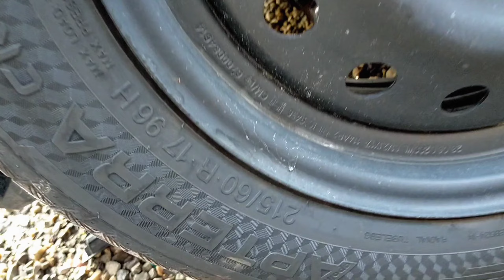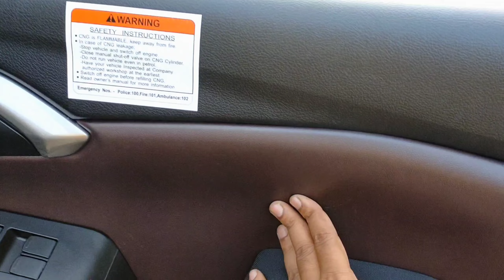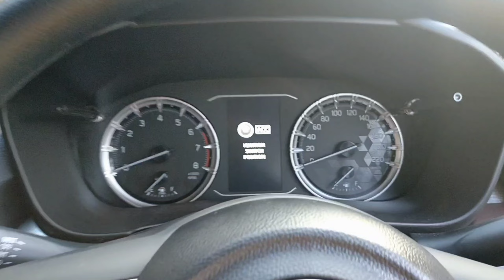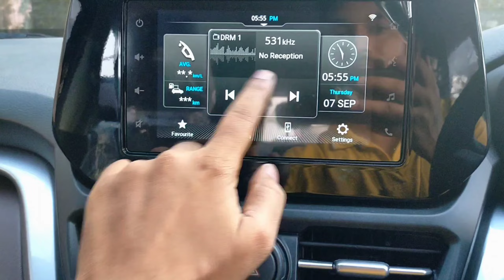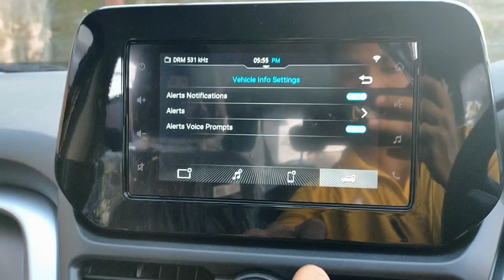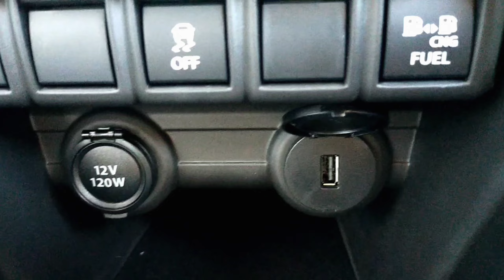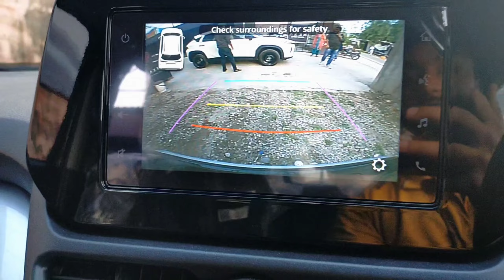Maruti suzuki Grand Vitara CNG मात्र 15.30 लाख में top looking & Features loaded SUV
Contact person for any Nexa product :
Mr.Akash Sharma

Maruti suzuki Grand vitara CNG chestnut Brown colour Delta model Full Detailed Review
Rs.13.05 lakh ex showroom in haridwar

Specifications
Engine & Transmission
Engine 1462 cc, 4 Cylinders Inline, 4 Valves/Cylinder, DOHC
Engine Type K15C
Fuel Type CNG
Drivetrain FWD
Transmission Manual - 5 Gears
Emission Standard BS6 Phase 2
Alternate Fuel Petrol CNG
Dimensions & Weight
Bootspace 373 litres
Fuel Tank Capacity 45 litres
Suspensions, Brakes, Steering & Tyres
Front Suspension MacPherson Strut
Rear Suspension Torsion Beam
Front Brake Type Ventilated Disc
Rear Brake Type Disc
Minimum Turning Radius 5.4 metres
Steering Type Power assisted (Electric)
Wheels Steel Rims
Spare Wheel Steel
Warranty 2 year 40000km